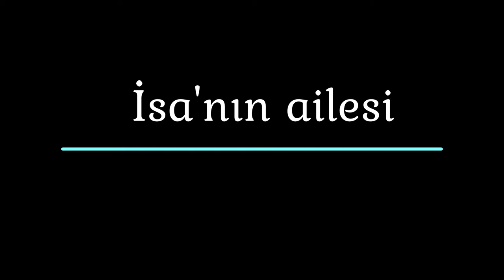İsa'nın Ailesi | Harika Hikaye "Yeni Ant." | Luka 2.Bölüm